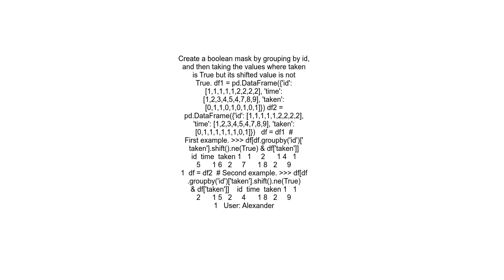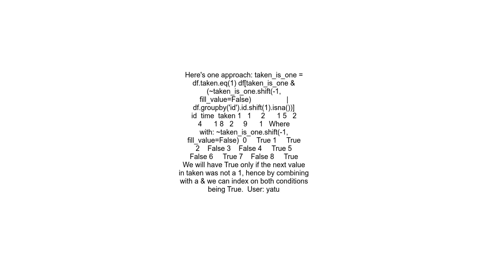How to choose the rows where the first occurrence of a value happens with groupby in pandas and also